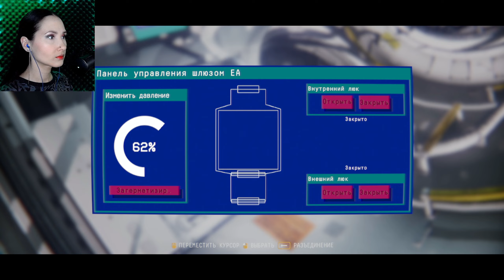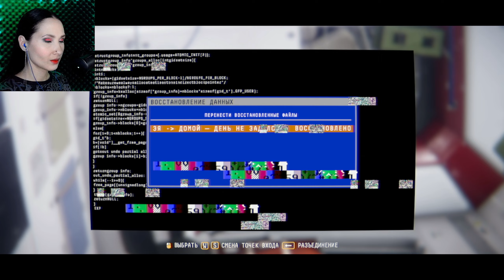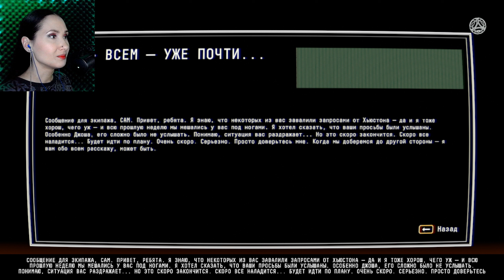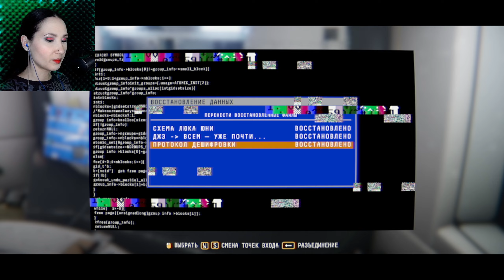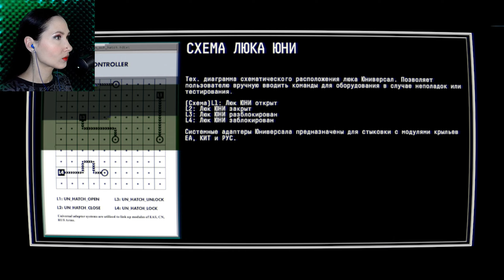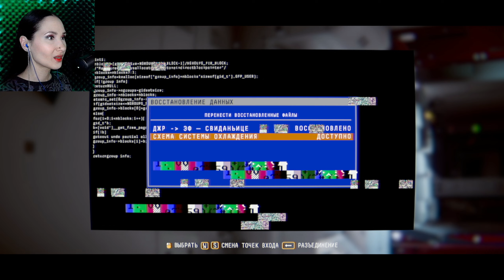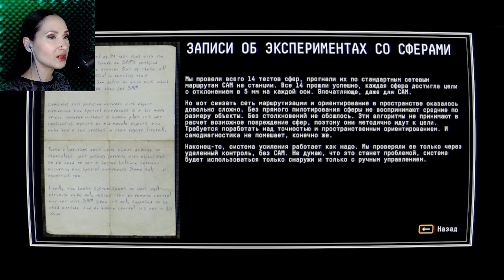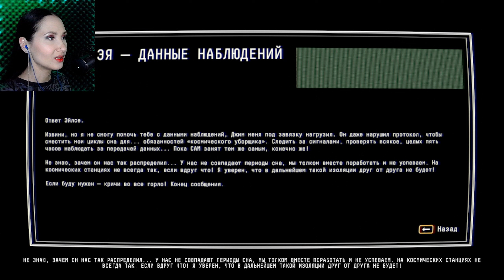НАЙТИ ЛЮДЕЙ И КАПИТАНА. Часть №2 / OBSERVATION / научно-фантастический триллер "Наблюдение"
Observation — научно-фантастический триллер, повествующий о судьбе доктора Эммы Фишер и ее команды через призму восприятия ИИ по имени САМ.

Игра, получившая много наград и высокую оценку критиков.

00:00 Осматриваем внешние повреждения станции
03:54 Открываем люк, схема люка ЕА
07:11 Командный центр, Стас, Мэй
12:30 Разобраться с оповещениями станции
19:50 Ноутбук со схемой люка ЮНИ
23:23 Как починить систему охлаждения
32:19 Встречаем Мэй
35:45 Чиним сенсоры системы Датчик Сотрудника
41:25 Ищем экипаж через Датчики Сотрудника
46:38 Камера в Рус не работает (Джим там)

Observation прохождение
Обсервейшн игра про космос
Научно-фантастический триллер игра про космос
Игры про космос на ПК
Летсплей Observation игры на пк